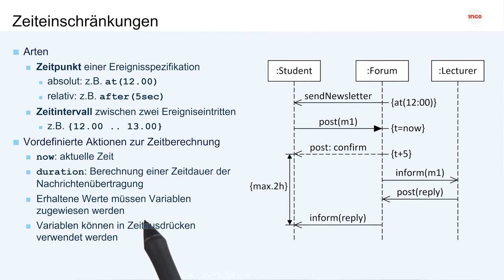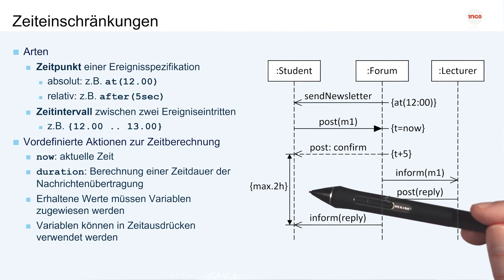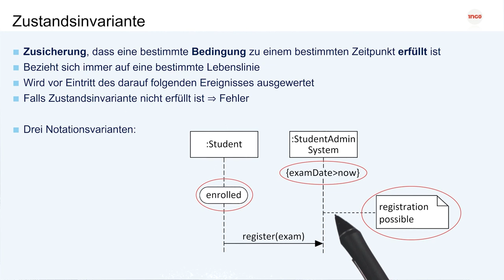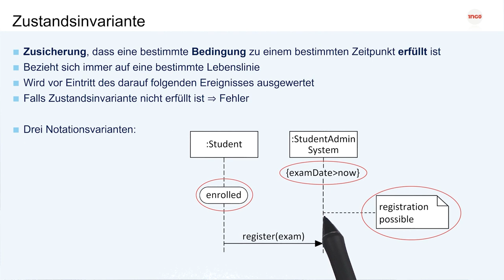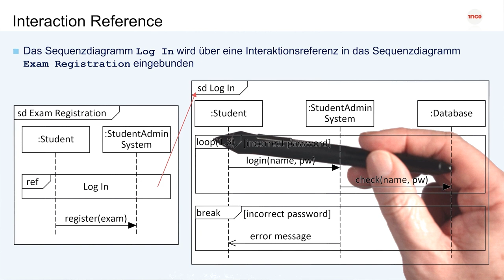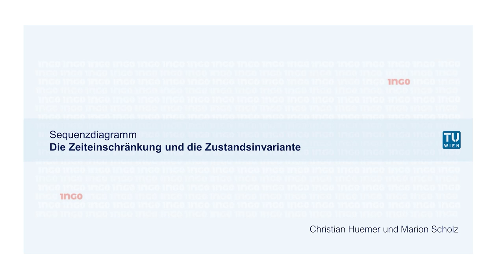Die Zeiteinschränkung und die Zustandsinvariante | iMooX.at